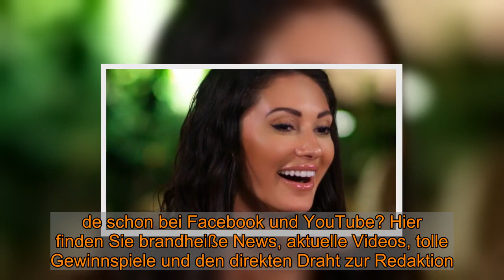Francesca Farago: DAS ist genug! Netflix-Beauty lässt die Klamotten einfach weg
Francesca Farago: DAS ist genug! Netflix-Beauty lässt die Klamotten einfach weg    Von news.de-Redakteur Tobias Rüster   Von ihrem Geburtstag kann Francesca Farago offenbar gar nicht genug bekommen. Die Höhepunkte seiner Feierlichkeiten legt der Netflix-Star jetzt im Netz offen. Und da geizt Frankie wieder einmal nicht mit Reizen.    Machen wir uns nichts mehr vor, wer seinen Geburtstag heutzutage nur noch an einem einzigen Tag feiert, der zählt nicht zu den Instagram-Stars unserer Zeit. So eine Party geht im besten Falle schon einmal eine ganze Woche lang. Wie bei Netflix-Schönheit Francesca Farago zum Beispiel. Der "Too Hot To Handle"-Star hat seinen diesjährigen Geburtstag zusammen mit seinen Freundinnen allem Anschein nach ausgiebig genossen.  Francesca Farago lässt es im Bralette und Bikini krachen   Doch während bei der Anzahl der Tage, die da gefeiert werden, das Prinzip gilt: "mehr ist mehr", verhält sich die leidige Klamottenfrage dazu eher konträr. Denn was man bei einer Francesca-Farago-Geburtstagswoche offenbar bestens weglassen kann, sind üppige Bekleidungsutensilien. Die werden sowieso überschätzt. Abwechselnd im Bikini oder knappen Bralette hat sich Francesca Farago also ablichten lassen. DAS ist offenbar genug.  Francesca Farago: Nur nicht mit den Reizen geizen    Wenn man einen Blick auf den Instagram-Account der gebürtigen Kanadierin wirft, die bei "Finger weg!" Männern und Frauen gleichermaßen den Kopf verdreht hat, wird man feststellen: Es muss verdammt heiß gewesen sein. Das schweißtreibende Ergebnis, das Frankie ganz stolz im Netz zeigt, kann sich aber auch sehen lassen.   Das Motto des Geburtstags war offenbar: Nur nicht mit den Reizen geizen. Und zumindest da muss man Francesca Farago neidlos zur Erfüllung ihres Zieles gratulieren. Das sehen ihre Fans allem Anschein nach genauso und applaudieren großherzig mit zahlreichen Instagram-Likes. Über beinahe 400.000 Insta-Herzchen darf sich Francesca Farago freuen.   Lesen Sie auch: Oben knapp, unten knapper! Dua Lipa heizt im knappen Kleidchen ein   Folgen Sie News.de schon bei Facebook und YouTube? Hier finden Sie brandheiße News, aktuelle Videos, tolle Gewinnspiele und den direkten Draht zur Redaktion.  rut/bos/news.de